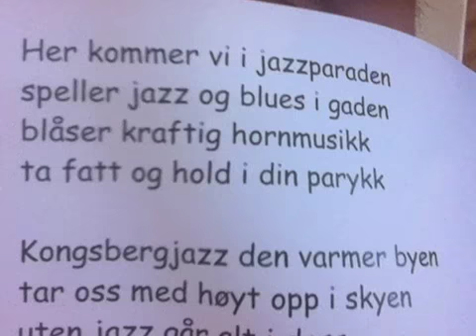Kongsbergjazz-rap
Jazzparaden ved Kongsbergjazz 2011. Workshop med barn og ungdom fra Kongsberg og omegn. Rap skrevet av Even fra Gumbo.